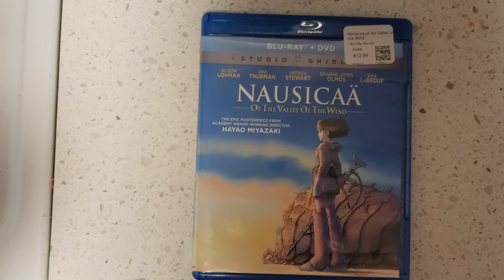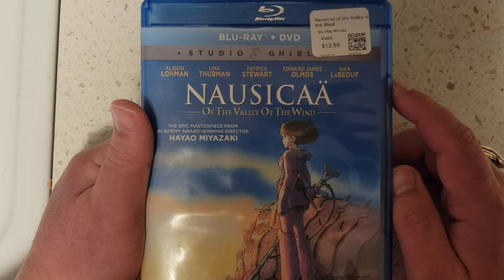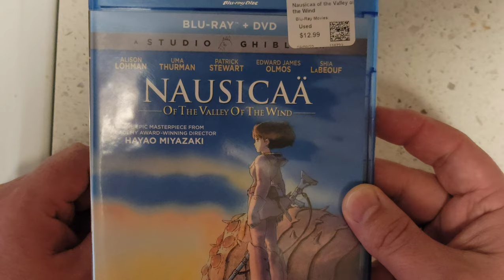Nausicaä of the Valley of the Wind Blu-ray 1of3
One thousand years have passed since the Seven Days of Fire, an apocalyptic war that destroyed civilization and created the vast Toxic Jungle,[a] a poisonous forest swarming with giant mutant insects. In the kingdom of the Valley of the Wind, a prophecy predicts a saviour "clothed in blue robe, descending onto a golden field". Nausicaä, the 16-year-old princess of the Valley of the Wind, explores the jungle and communicates with its creatures, including the gigantic, trilobite-like armored Ohm.[b] She hopes to understand the jungle and find a way for it and humans to co-exist.

One day at dawn, a massive cargo aircraft from the kingdom of Tolmekia crashes in the Valley despite Nausicaä's attempt to save it. Its sole survivor, Princess Lastelle of Pejite, pleads with Nausicaä to destroy the cargo and dies. The cargo is an embryo of a Giant Warrior, one of the lethal, gargantuan humanoid bioweapons that caused the Seven Days of Fire. Tolmekia, a military state, seized the embryo and Lastelle from Pejite, but their plane was attacked by insects and crashed. One of the insects emerges wounded from the wreckage and poises to attack, but Nausicaä uses a bullroarer to calm it and guides it away from the village.

Soon after, Tolmekian troops, led by Princess Kushana, invade the Valley, execute Nausicaä's father and capture the embryo. Enraged, Nausicaä assaults and kills several Tolmekian soldiers and is about to be overwhelmed when the Valley's swordsmaster, Lord Yupa, soothes the belligerents. Kushana plans to mature the Giant Warrior and use it to burn the Toxic Jungle. Yupa discovers a secret garden of jungle plants reared by Nausicaä; according to her findings, plants that grow in clean soil and water are not toxic, but the jungle's soil has been tainted by pollution.

Kushana leaves for the Tolmekian capital with Nausicaä and five hostages from the Valley, but a Pejite interceptor shoots down the Tolmekian airships carrying them. Nausicaä, Kushana and the hostages crash-land in the jungle, disturbing several Ohms, which Nausicaä soothes. She leaves to rescue the Pejite pilot Asbel, twin brother of Princess Lastelle, but both crash through a stratum of quicksand into a non-toxic area below the Toxic Jungle. Nausicaä realizes that the jungle plants purify the polluted topsoil, producing clean water and soil underground.

Nausicaä and Asbel return to Pejite but find it ravaged by insects. A band of survivors explains that they lured the insects to eradicate the Tolmekians, and are doing the same to the Valley. They capture Nausicaä to prevent her from warning the Valley, but with the help of Asbel, his mother, and a number of sympathizers, Nausicaä escapes on her glider. Flying home, she finds two Pejite soldiers baiting thousands of Ohms into the Valley using a wounded baby Ohm. The people of the Valley take shelter while the Tolmekians deploy tanks and the Giant Warrior, but tank-fire does not deter the Ohms, and the Giant Warrior, hatched prematurely, disintegrates.

Nausicaä liberates the baby Ohm and gains its trust. She and the Ohm stand before the herd but are run over. The Ohms calm down and use their golden tentacles to resuscitate her. Nausicaä, her dress drenched blue with Ohm blood, walks atop golden Ohm tentacles as through golden fields, fulfilling the savior prophecy. The Ohms and Tolmekians leave the Valley, and the Pejites remain with the Valley people, helping them rebuild. Deep underneath the Toxic Jungle, a non-toxic tree sprouts.